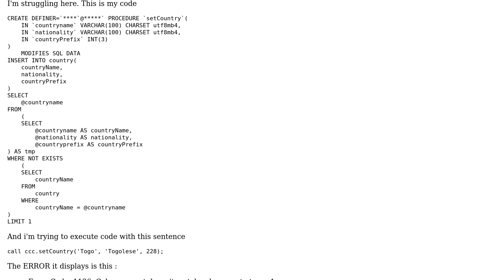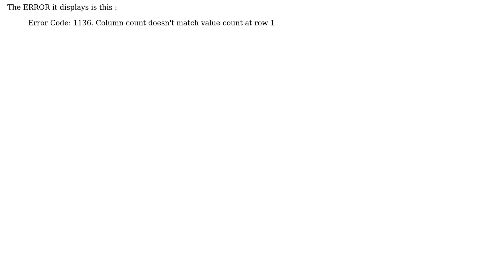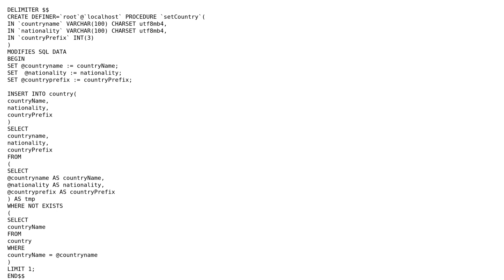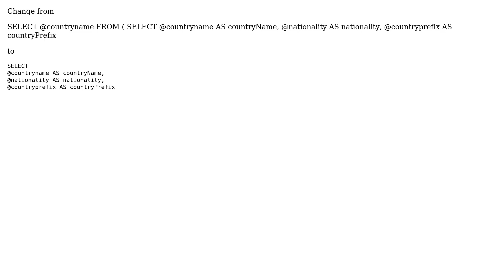Databases: Error Code: 1136. Column count doesn't match value count at row 1 (2 Solutions!!)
Databases: Error Code: 1136. Column count doesn't match value count at row 1

With thanks & praise to God, and with thanks to the many people who have made this project possible! | Content (except music & images) licensed under CC BY-SA | Music | Images & others | With thanks to user Stephen Morris - Mo64 user nbk user Dossou-gouin Chablis and the Stack Exchange Network Trademarks are property of their respective owners. You are responsible for your own actions.